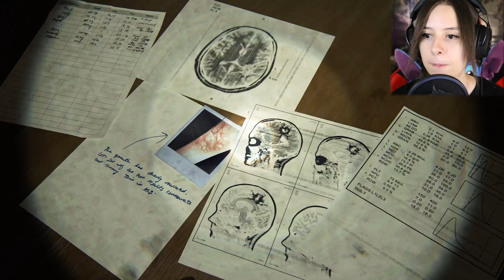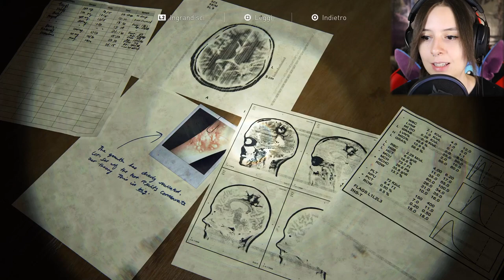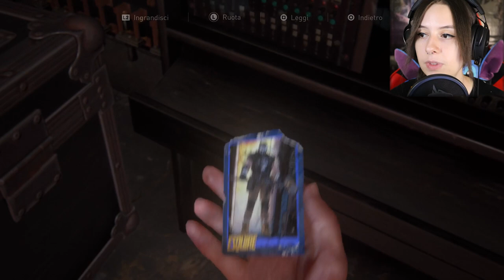QUELLA TERRIBILE VERITÀ | THE LAST OF US PARTE II #16